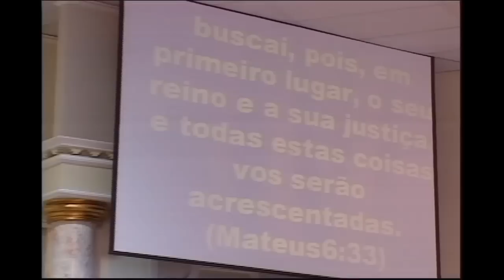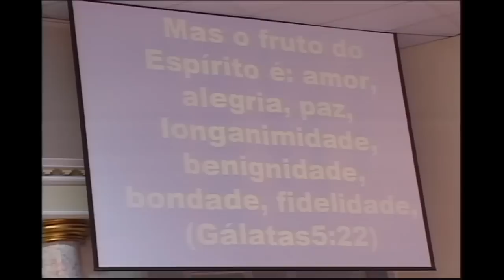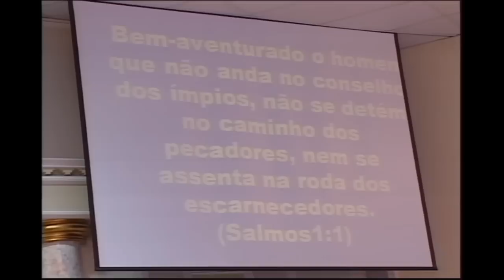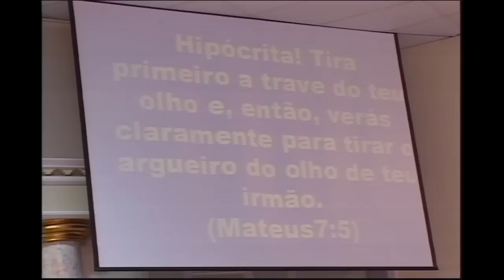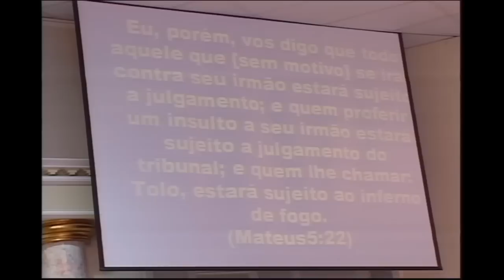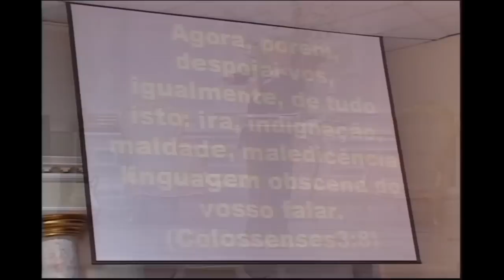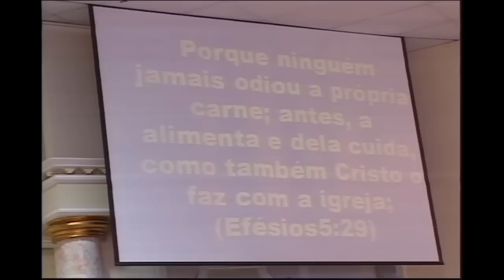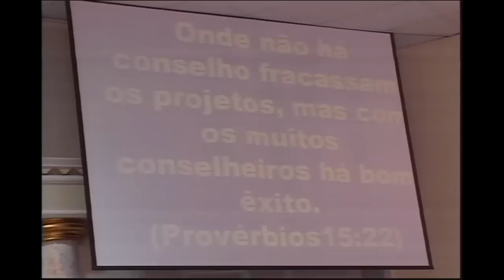Manhã da Família - Sábado 10/11/2012 - Palestra 02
No encontro Manhã da Família - Palestra 02 - Tema: Como restaurar a harmonia no lar.